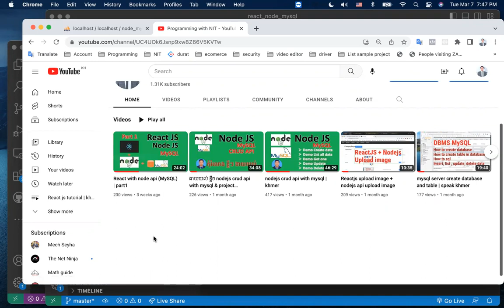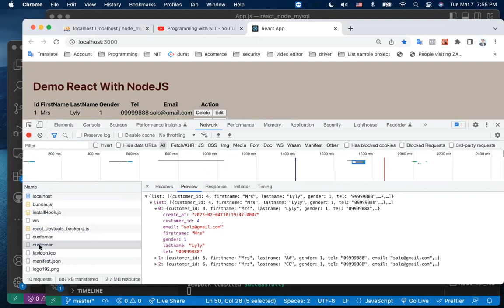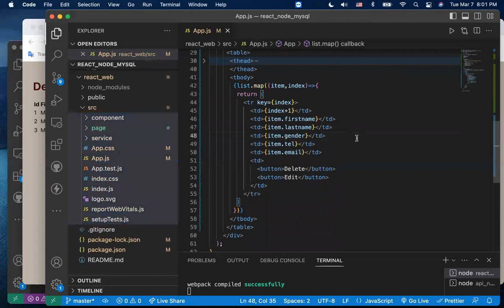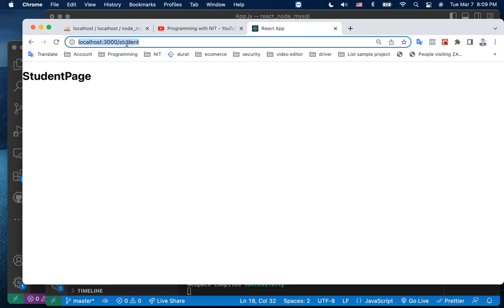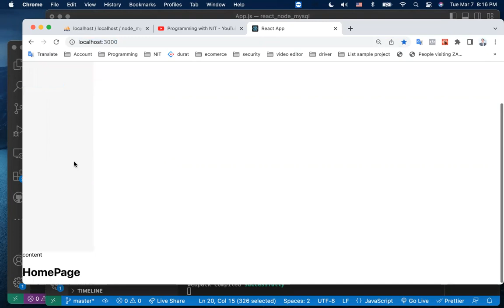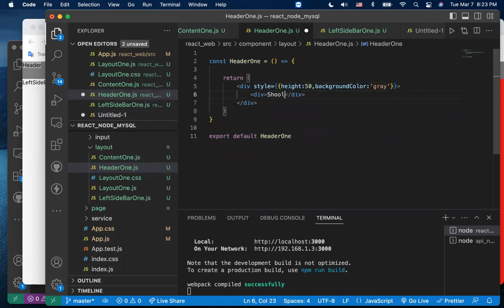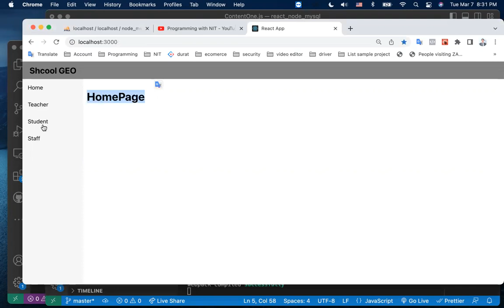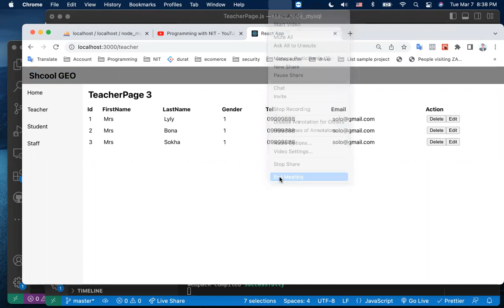ReactJS NodeJS MySQL | part2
Part2 : React configure route | react link page | react master page
React + NodeJS  + mysql | khmer